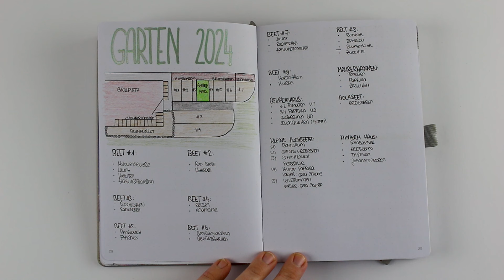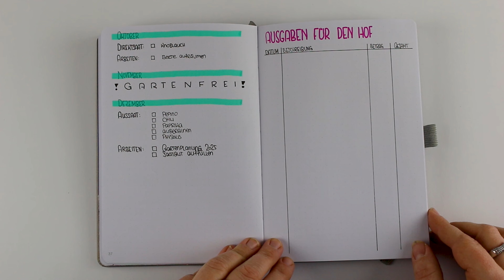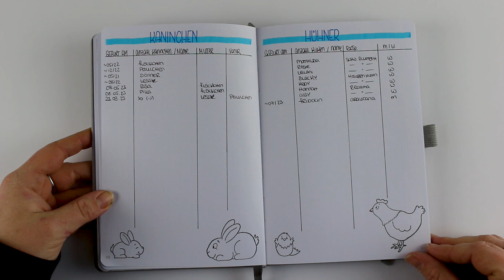Bullet Journal Talk: Gartenplanung im Bujo - Setup, Ideen und Inspirationen zur Selbstversorgung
Gemüsegarten, Hühnerhaltung und Kaninchenzucht - so organisiere ich meine Selbstversorgung im Bullet Journal. In diesem Video gebe ich euch einen Einblick in mein Setup für das Gartenjahr 2024.